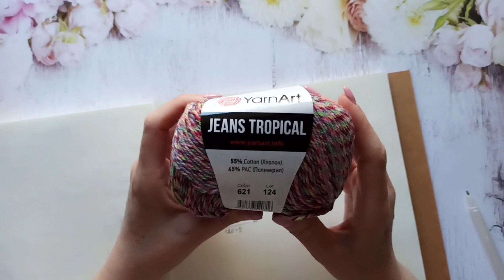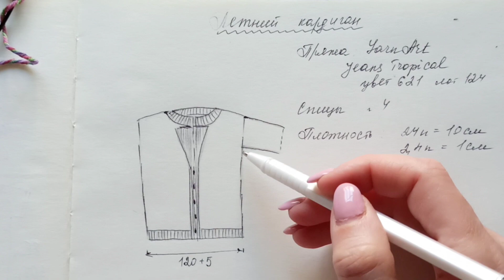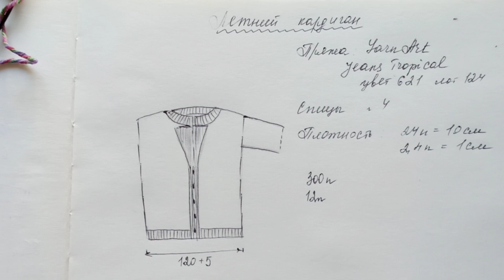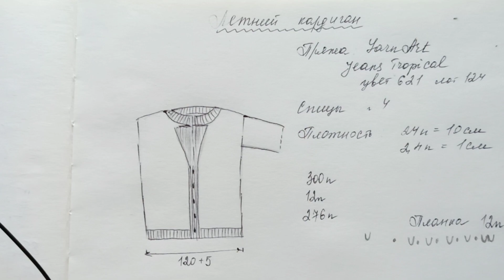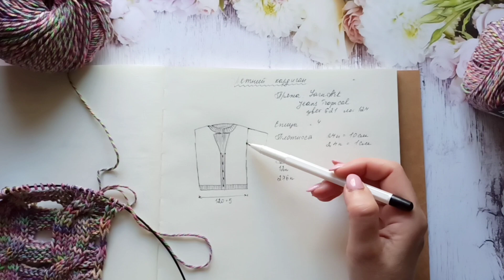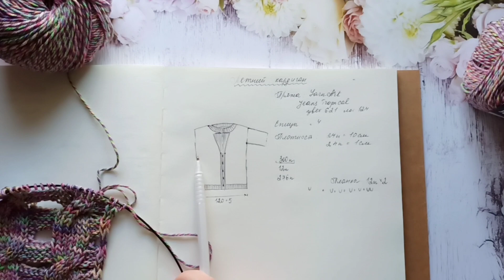Летний кардиган спицами. Неделя стартов. День 1.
Летний кардиган спицами. Пряжа, узор, технический рисунок, расчет набора петель.